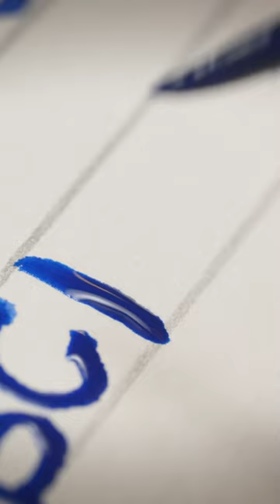Our new collection is designed by Søren Nielsen and features handcrafted letters. ❤️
You are so... Amazing. Brilliant. Caring.

Our new collection is designed by Søren Nielsen and features handcrafted letters in his own handwriting. ❤️

Which ones will you choose? 😌